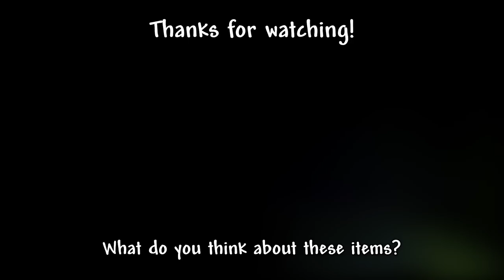4 New Calamity Mod Items Just Got Revealed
One of the developers showcased 4 upcoming new Calamity items. Seems like there will be a total wulfrum rework, possibly creating some viable new builds and items!

We host events quite often, you can even join a Terraria playthrough public server when it's open!

The Calamity Mod is a large content mod for Terraria which adds many hours of endgame content and dozens of enemies and bosses dispersed throughout the vanilla game's progression. The Calamity Mod also features several harder difficulty modes, five new biomes and new structures, a new class, a new leveling mechanic, more than forty new songs, over fifty recipes for previously uncraftable vanilla items and other assorted changes to vanilla gameplay.